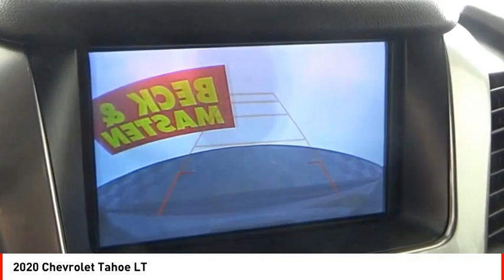2020 Chevrolet Tahoe Houston TX 8966PY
2020 Chevrolet Tahoe LT

This 2020 Chevrolet Tahoe LT is a real winner with features like a backup sensor, rear air conditioning, remote starter, parking assistance, braking assist, dual climate control, hill start assist, stability control, traction control, and anti-lock brakes.  It comes with a 8 Cylinder engine.  This one's on the market for $43,884.  Drive away with an impeccable 4-star crash test rating and prepare yourself for any situation.  For a good-looking vehicle from the inside out, this SUV features a charming blue velvet metallic exterior along with a jet black interior.  This is the vehicle for you! Give us a call today and don't let it slip away!